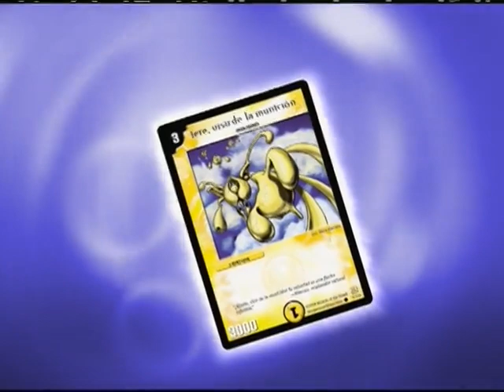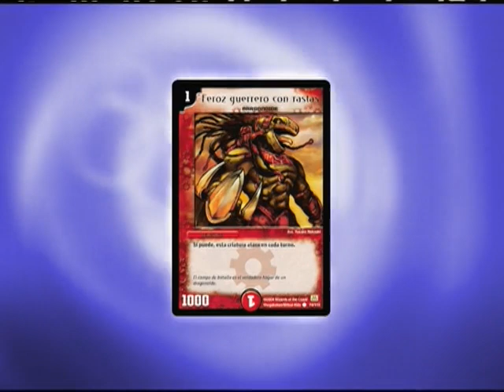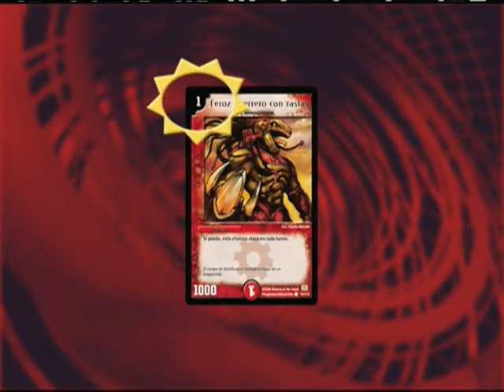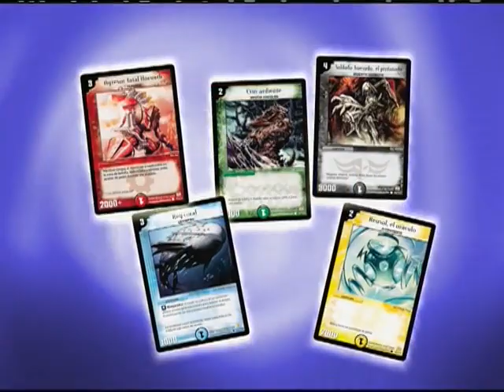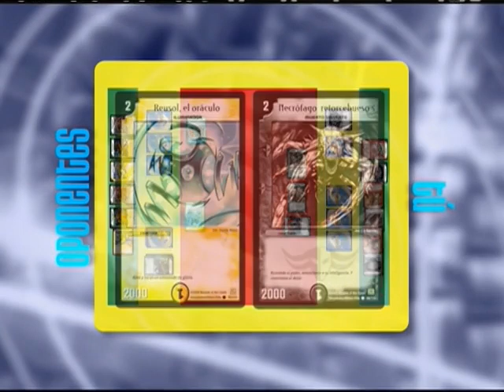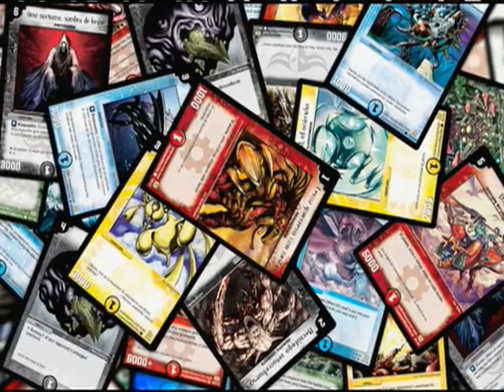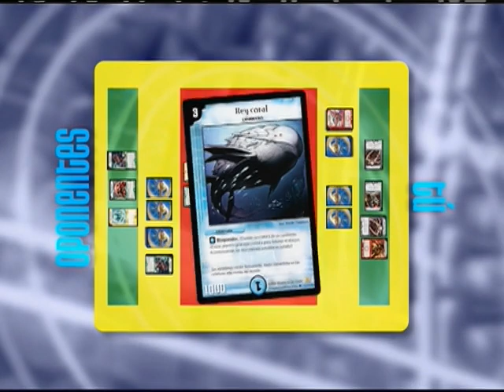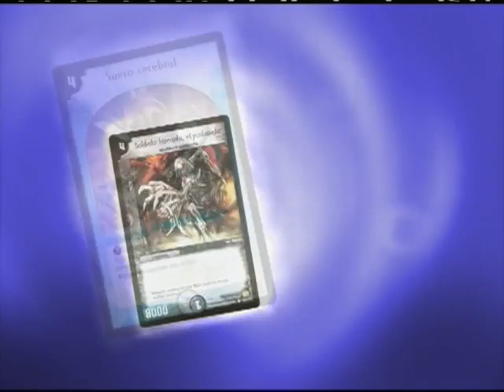Duel Masters Trading Card Game Demo Español Latino